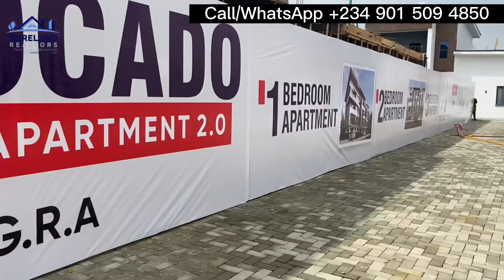Official Handover Keys/Documents at De Avocado Luxury and Smart Homes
One key factor in buying a home is handover of keys.

Here in de avocado luxury and smart homes we are talk and do.

So today, 5th November 2022 we handover keys to all our subscribers and we also hand over their documents to them also.

This luxury and smart homes is 90% completed and sold out. However, we have few units left.

If you’re looking for a buy and pack home in less than a year, then de avocado luxury and smart homes is the best for you

We have few units left right now.

We have 1,2 and 3 bedroom apartment available and you can’t afford to miss out.

You can be the next person to receive the next keys. With 2.7m and above, you can lock a unit or more.